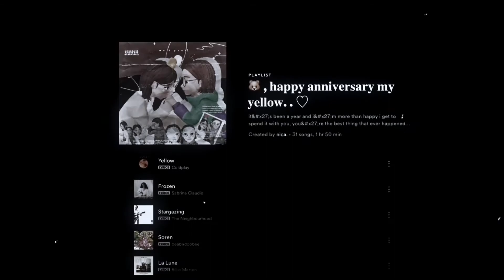◦ violentine + frozen ,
◦ 𝐣𝐮𝐬𝐭 𝐮𝐬 , 𝟑

ac / mine ,, + cc
𝐝𝐭 for my yellow,
happy 1st year w
u wife, i love you ♡

[ my essay is only for
your eyes babi 😚 ]